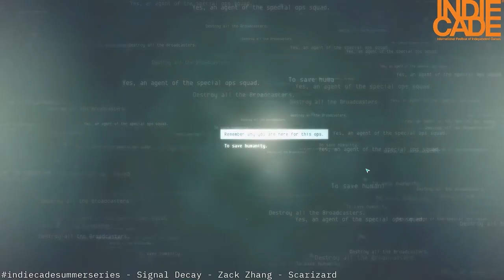Signal Decay by Zack Zhang w/ Scarizard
Scarizard plays Signal Decay by Zack Zhang on Twitch.